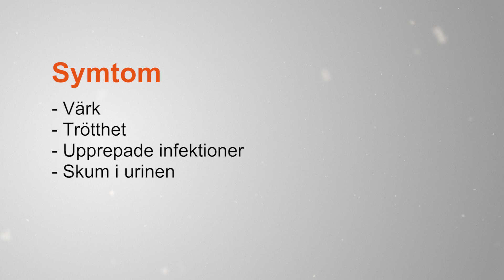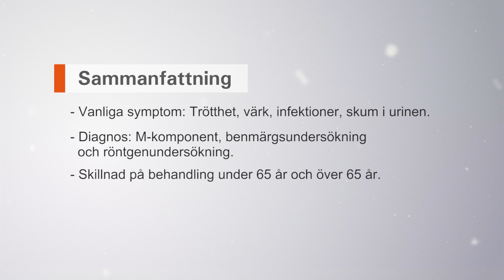Myelom - 2. Diagnos och symtom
Myelom är cancer i benmärgen. Det är en kronisk sjukdom, vilket betyder att den in nuläget inte helt går att bota. Dess förlopp skiljer sig kraftigt mellan olika individer. Även om sjukdomen är svår att bota kan många bli bättre och få en god livskvalitet om rätt behandling sätts in. Forskarna vet inte orsaken till varför man får myelom. Däremot vet man hur sjukdomen uppstår. Myelom utgår nämligen från en typ av vita blodkroppar som kallas plasmaceller. Deras normala funktion är att tillverka antikroppar mot bl.a. virus och bakterier. En enda plasmacell kan bilda ett par tusen antikroppar i minuten. Plasmacellerna finns framför allt i benmärgen och i lymfkörtlarna.